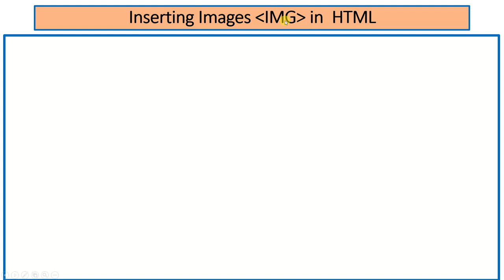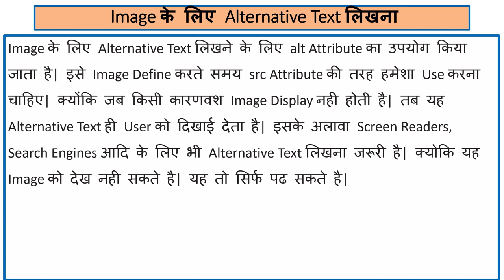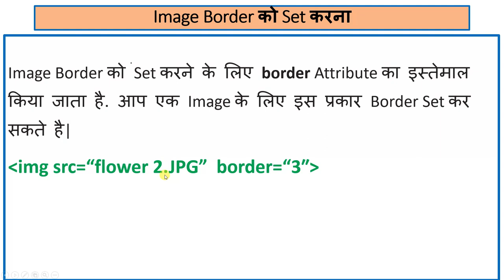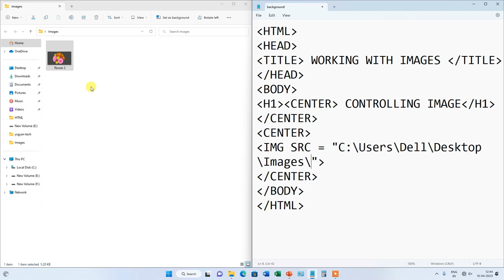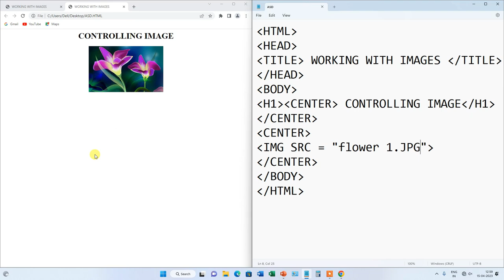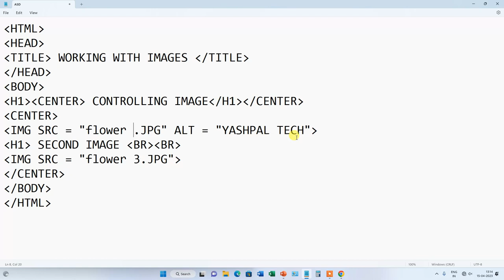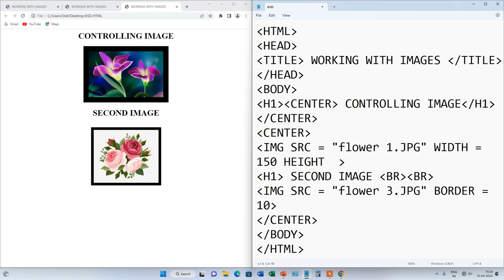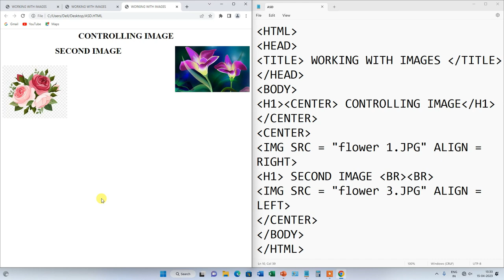Inserting Images and Attributes (Align, Border, Width, Height, Alt, Src, etc.) in HTML | Hindi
In this video we will learn about the Inserting Images and Attributes (Align, Border, Width, Height, Alt, Src, etc.) in HTML . Watch this video from beginning to last.